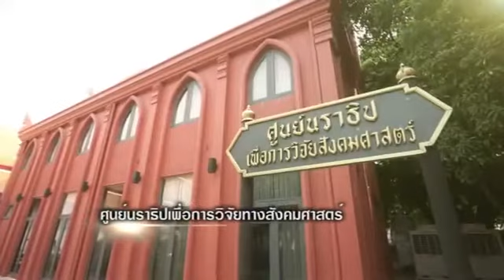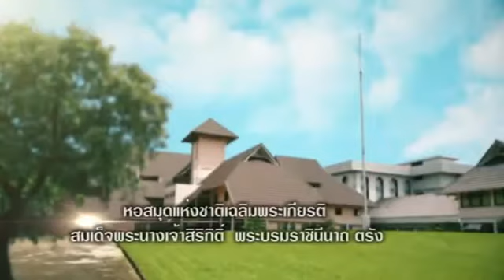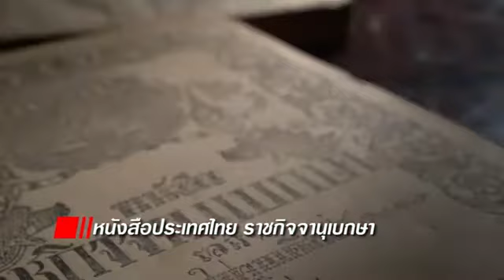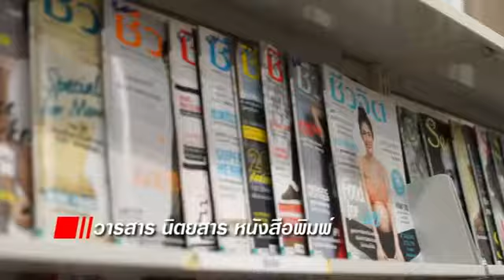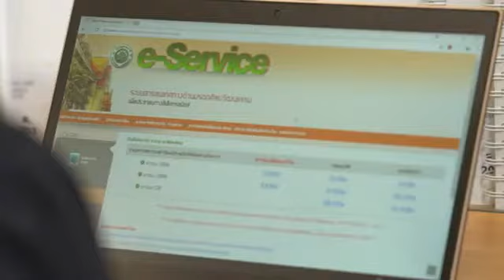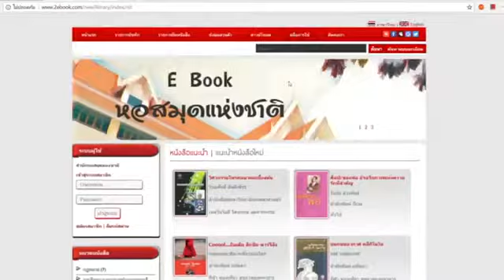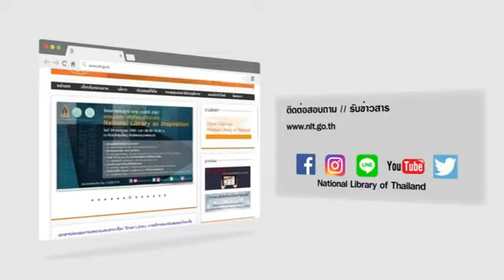นำชมสำนักหอสมุดแห่งชาติ (ภาษาไทย)